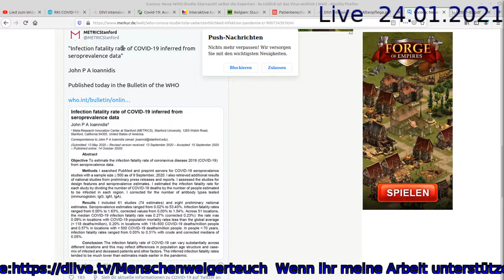Ankündigung Livestream um 20.30h